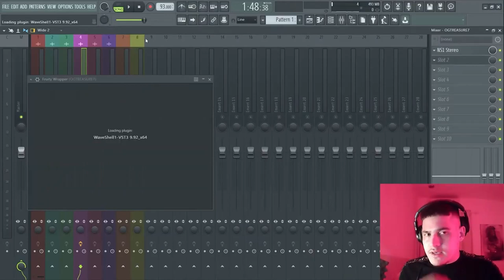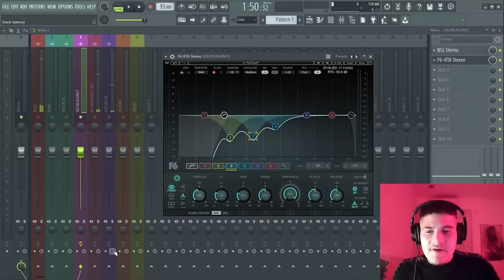COMO EQUALIZAR OS SEUS VOCAIS PARA TRAP